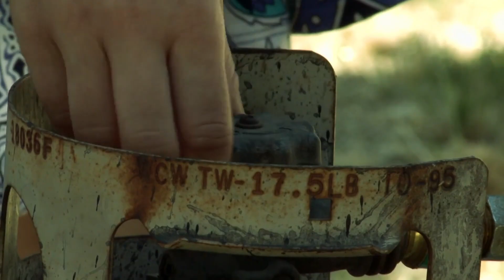1000 Ways to Die Clay Achin'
420 Smoke Hippies